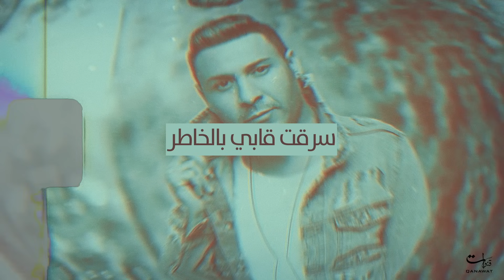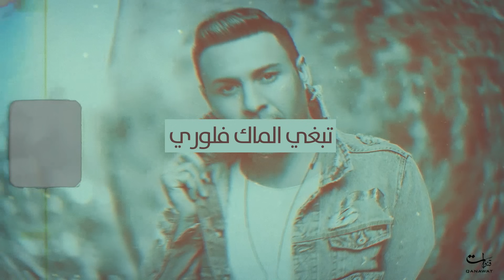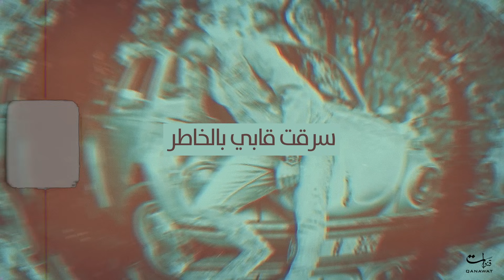Hatim Idar - Nutella (EXCLUSIVE Lyric Clip) | حاتم إدار - نوتيلا (حصرياً) مع الكلمات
حاتم إدار - نوتيلا (حصرياً) مع الكلمات | 2019
Hatim Idar - Nutella (EXCLUSIVE Lyric Clip) | 2019